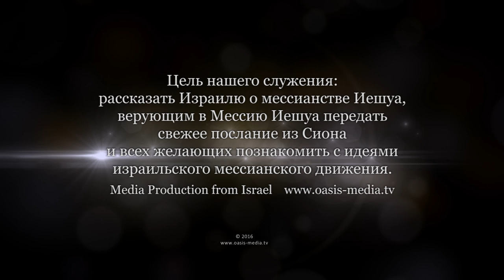Формирование раннего христианства и антисемитизм. Урок 1 (Сергей Конторович)